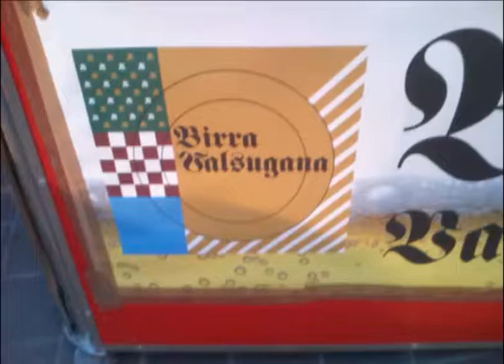smaniotto26_11_11.f4v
Presentazione nuovi prodotti del Birrificio Artigianale Trentino di Ospedaletto Valsugana (TN). Parla Claudio Smaniotto, uno dei soci del birrificio.